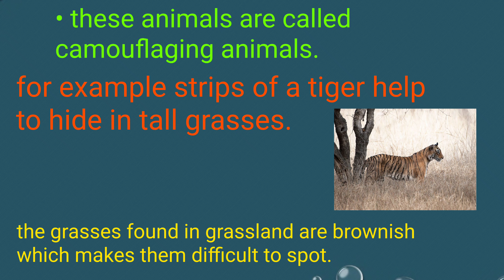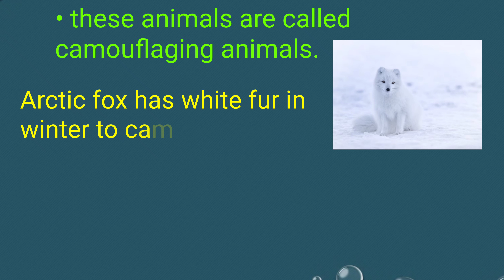camouflage and camouflaging animals || Its Study time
Book NCERT
Class 6 science
Topic :- camouflage and camouflaging animals

Content cover

What is  camouflage?
What is camouflaging animals?
What are the examples of camouflage animals
Class 6 science book NCERT
What is the meaning of camouflage
Examples of camouflage

Thanku.